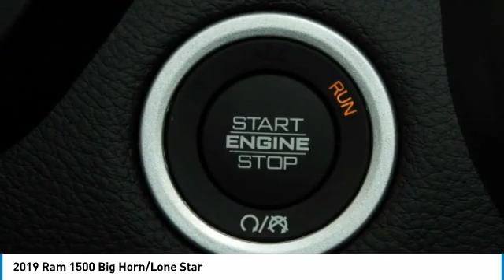2019 Ram 1500 N548028L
2019 RAM 1500 Boerne, TX
Stock# N548028L

$12,755 off MSRP! ABS brakes, Compass, Electronic Stability Control, Heated door mirrors, Illuminated entry, Low tire pressure warning, Remote keyless entry, Traction control. 2019 Ram 1500 Big Horn/Lone Star 4D Crew Cab Red HEMI 5.7L V8 Multi Displacement VVT 8-Speed Automatic RWD